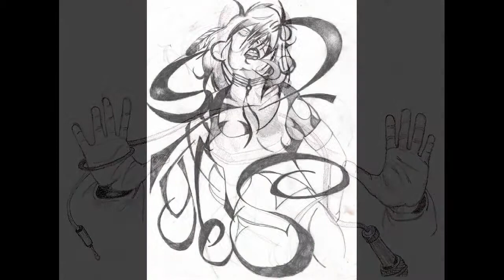My Best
art by styles howard